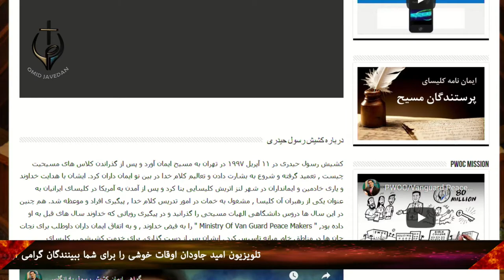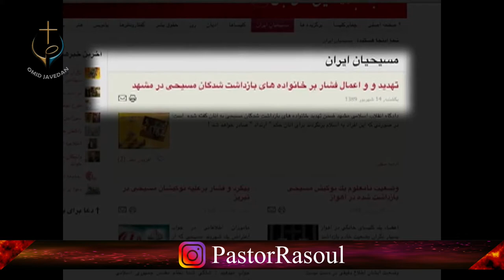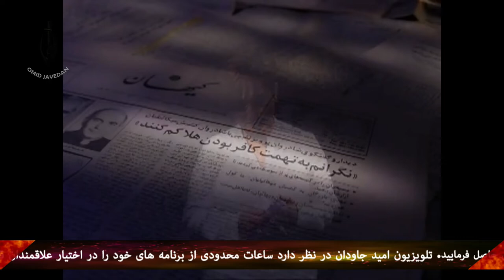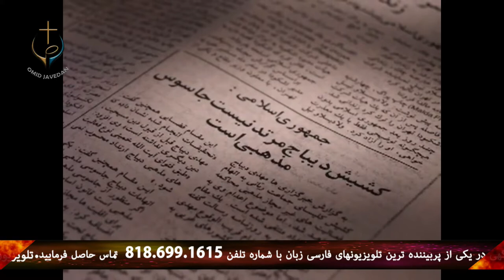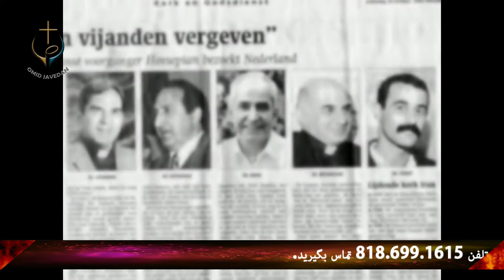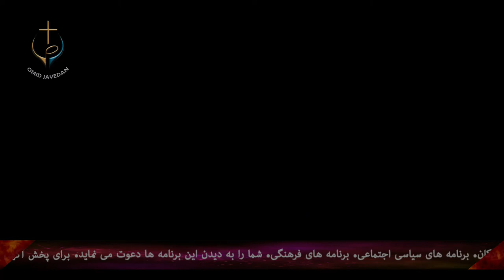PWOC 23 May 2019 برنامه امید جاودان با کشیش رسول حیدری